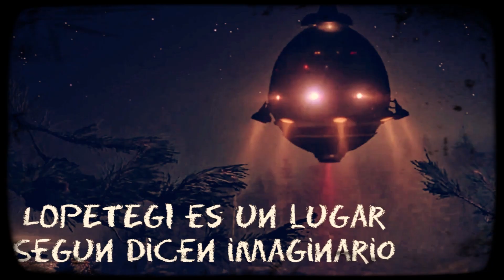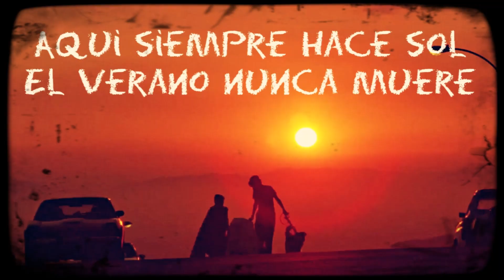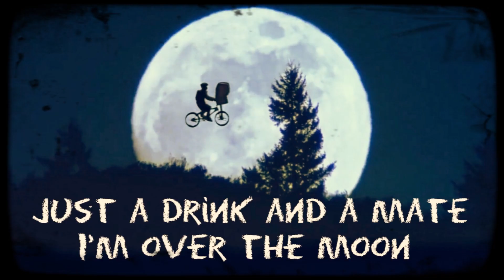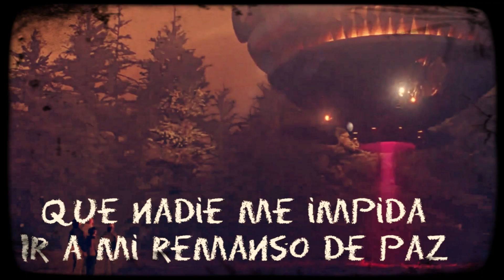FAZER & PECO - Lopetegi (TheSoulFrequency Prod.)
Canción dedicada a unos amigos
Celebramos la amistad
Rap español english
Rap Reggae
Gasteiz Paris connection
Lopetegi para siempre
FAZER
PECO
KITI
ISIS
LOPETEGI
HipHop artesanal
R.E.F crew
Amitié Amistad Friendship
The Soul Frequency Productions
Home made music